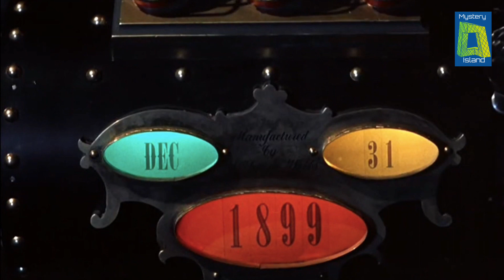Ancient Art Which Prove Time Travel प्राचीन कलाकृतियाँ जो साबित करती हैं कि समय यात्रा वास्तविक है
Credits:-
Voice over : Gaurav Mishra

Videos :
pexels.com.
pixabay.com.

5 Mysterious Things Found In Desert ( Hindi )

World's 5 Biggest Robberies in Hindi

एक इंसान जिसने पूरी दुनिया को रौशनी से भर दिया

दुनिया के 6 अविश्वशनीय संयोग ( Ittefaaq ) .

100 साल से भटक रही है ये GHOST TRAIN ज़नेटी